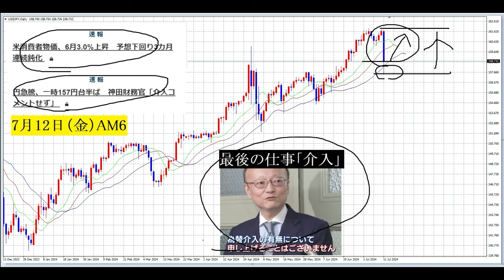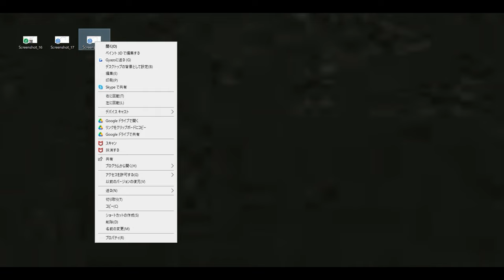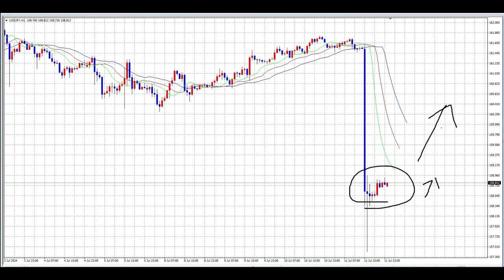【FX】介入後はBUYで介入ギャップを稼いでゆく。